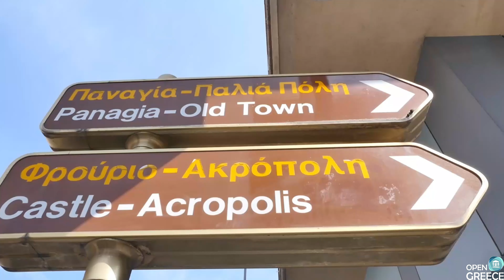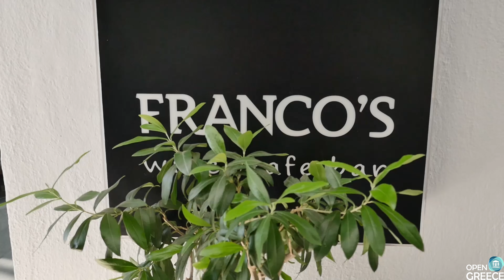Kavala city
The city of Kavala is built on a hillside along the coast of the Aegean sea, a cultural crossroad between the East and West, which has everything you could wish for in a destination and more; mountains, beaches, picture perfect cityscapes, breathtaking views, significant monuments and sites, delicious local cuisine and amazing places to discover at a short distance.

Explore Kavala’s shores; beautiful secluded beaches - or not - with crystal-clear waters will please even the most selective among us. Have fun water sports activities and then savour local dishes in a picturesque seaside taverna. The city’s significance throughout the years is mainly due to its location next to Egnatia Way and its port.